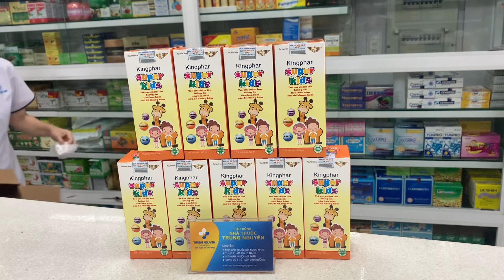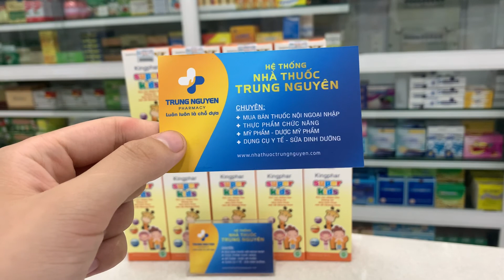Siro Super Kingphar Kids - Nhà Thuốc Trung Nguyên